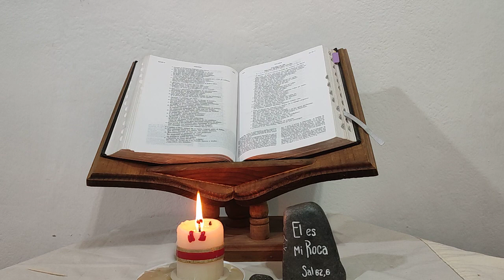Domingo IV Tiempo Ordinario Domingo 29 de Enero, Liturgia de la Palabra, Ciclo A